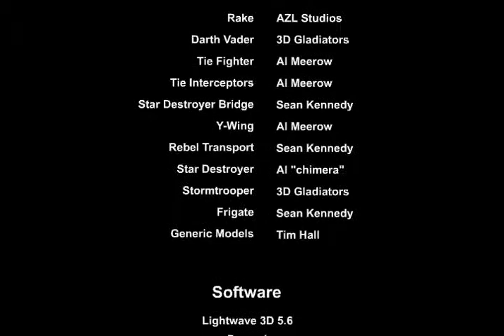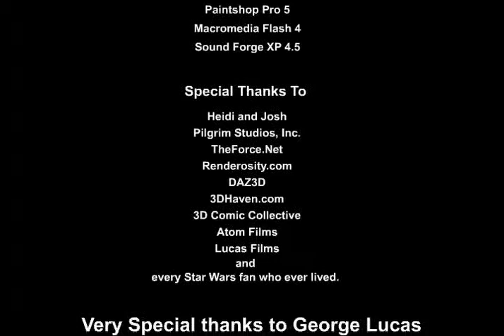Lloyd Stormtrooper Fan Film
This short film was part of the the First Annual George Lucas Fan Film Awards hosted by Atom Films back in 2002. It won Runner Up for Best Short Film and Best Animation, though watching it now after 12 years, I'm certainly not sure why. But George Lucas watched all of the films in the final round, so it's pretty cool to think that George Lucas watched a film that I made. Or at the very least, one of his interns did. (Thanks for that joke, Ben.)